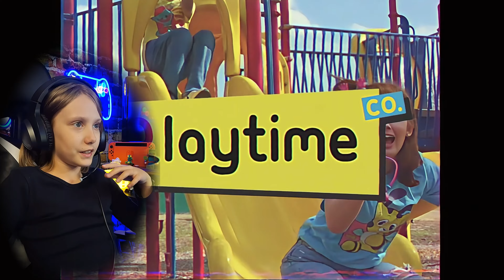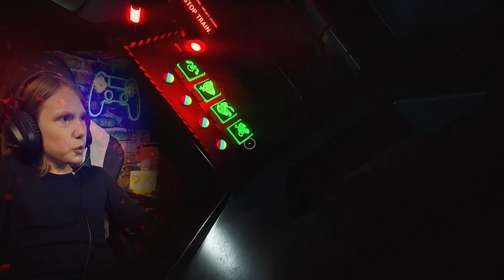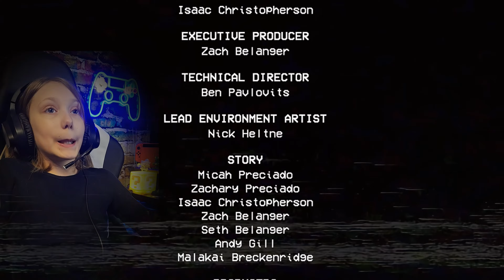Escaping MOMMY LONGLEGS in Poppy's Playtime Ch.2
In this video @SummerSolsticeSGH takes on a scary adventure in the pc gaming world that's suspenseful and fun. Try to figure out the crazy puzzles while watching Sophia play and escape the traps along the way. With this Gamer Girl as it happens, you will have to travers Musical Memories, Wack a Wuggie, and statues with PJ Puggapillar. run from Mommy Longlegs as she try's to trap you in Poppy's Playhouse!